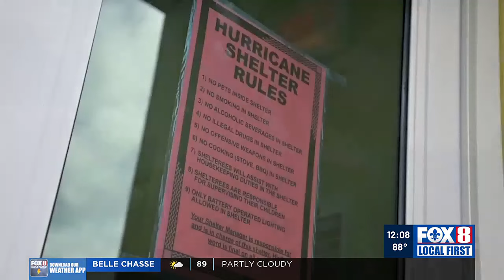Hurricane Beryl leaves destruction in Jamaica, Caribbean